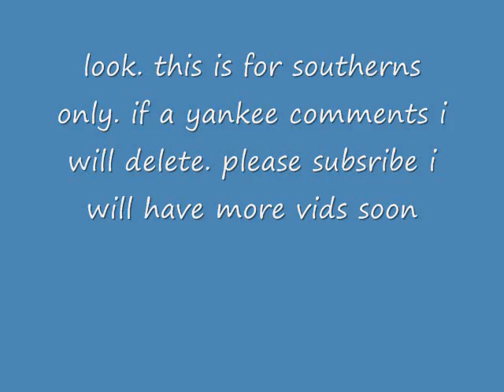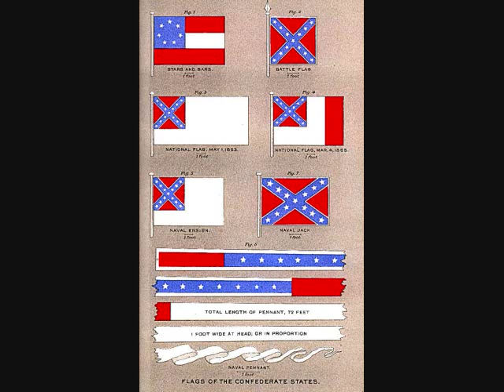Confederate states of america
may the south rise again in gods glory.